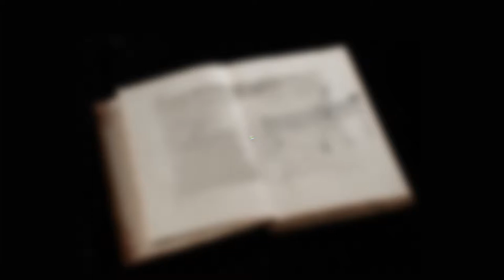Dieta para Deportistas: Un Arduo Entrenamiento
Complementa tus ejercicios con una sana alimentación.
Contamos con planes para deportistas aficionados y profesionales.